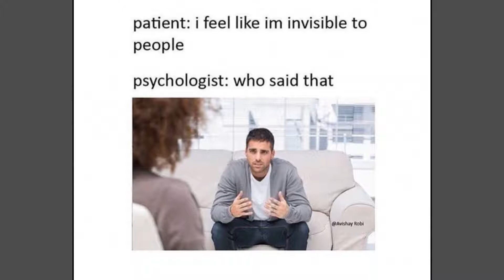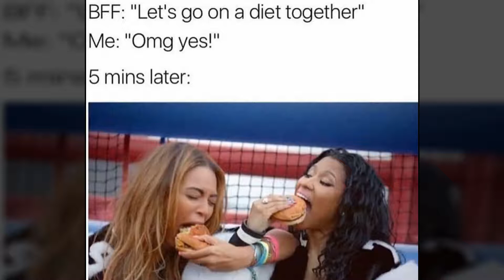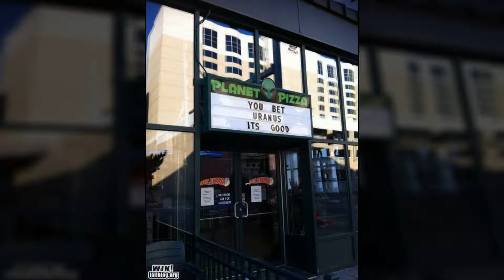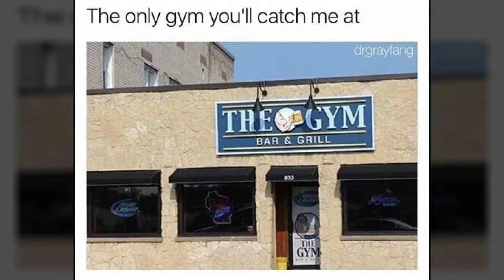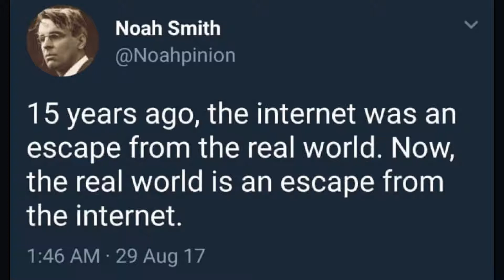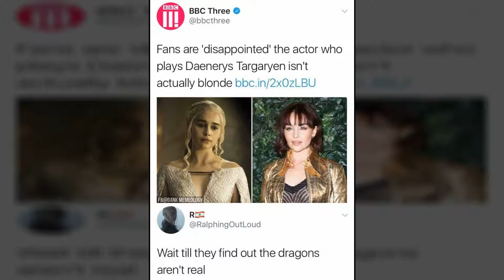57 Fresh Memes To Make Your Day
Laugh your way through the day with some dank memes.